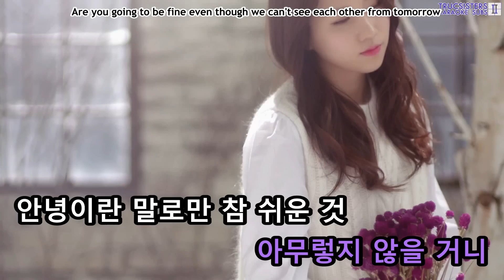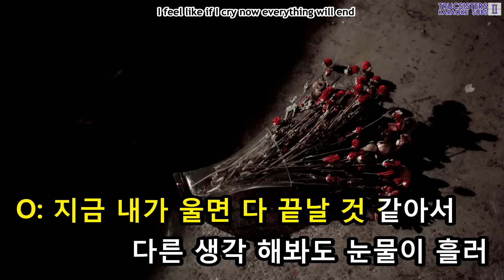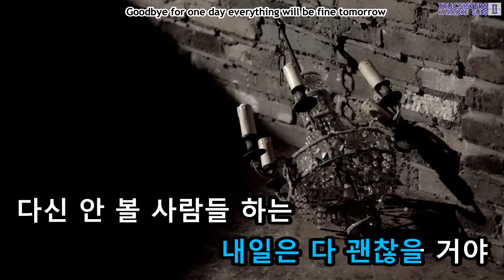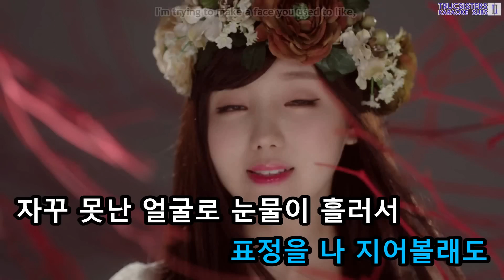[KTV/ENG] Lovelyz - Good Night Like Yesterday